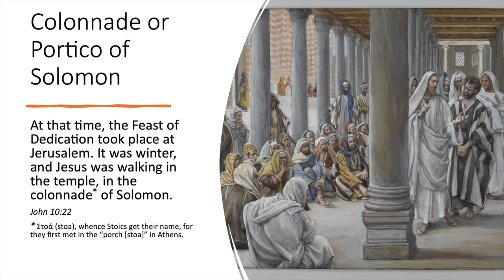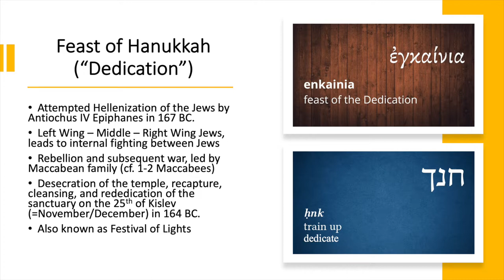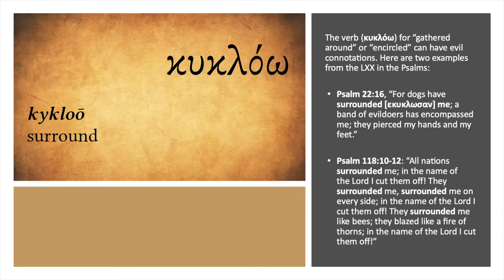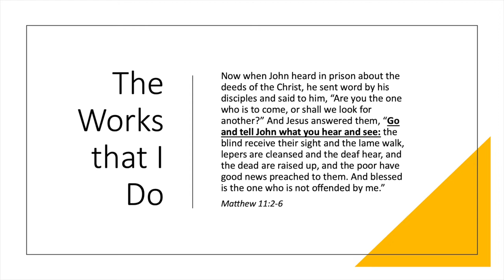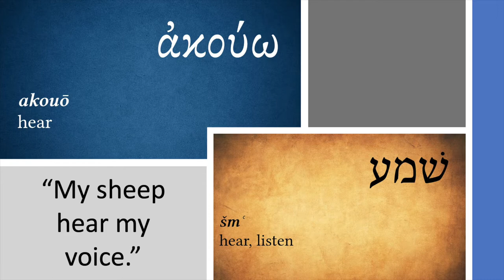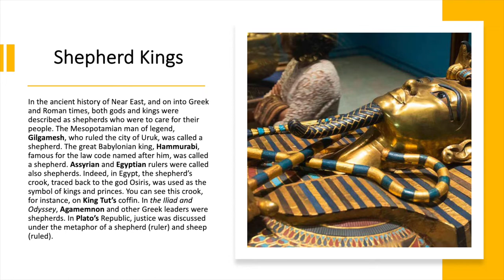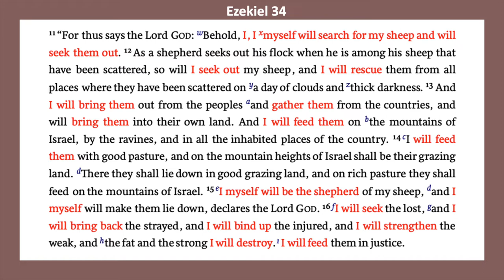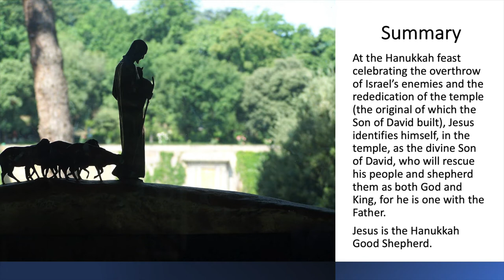Jesus the Hanukkah Good Shepherd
What’s the connection between Hanukkah and Good Shepherd Sunday? More than you might think! In this week’s video on “Reading the Gospels through Hebrew Eyes,” Chad Bird will walk us through the origins of Hanukkah, explain how it was the festival context of John 10, and explore how the temple and shepherding and Messiah language of John 10 fits with Hanukkah. We will especially see how parts of the Torah, Psalms, and Prophets guide us to more clearly understand the Gospel in John 10:22-30.